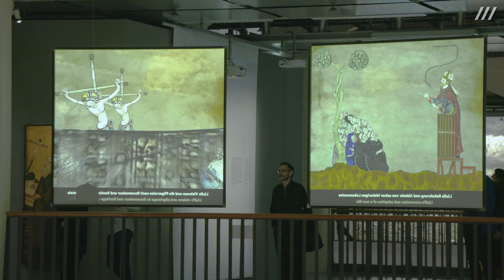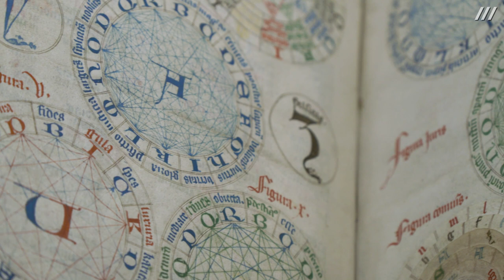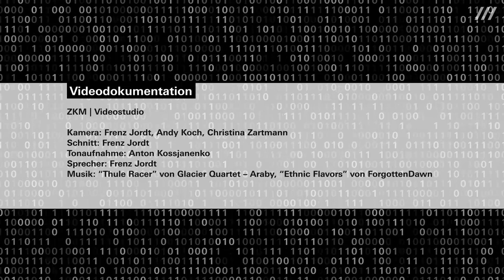DIA-LOGOS. Ramon Llull und die Kunst des Kombinierens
Die Ausstellung »DIA-LOGOS. Ramon Llull und die Kunst des Kombinierens« widmete sich dem herausragenden mallorquinisch-katalanischen Philosophen, Logiker und Mystiker Ramon Llull (um 1232 –1316), dessen Leben bis heute eine Vielzahl an DenkerInnen, KünstlerInnen und WissenschaftlerInnen fasziniert.

Von der Literatur, der bildenden Kunst, der Philosophie, der Musik sowie Religion und Politik –Spuren Ramon Llulls universaler Konzepte und Ideen finden sich in den unterschiedlichsten Feldern wieder und wirken bis in die Informationstheorie, Informatik und Medientechnologie hinein. Die Ausstellung lässt dadurch ein vielschichtiges Netz an Bezügen bis in unsere Gegenwart zu. Neben der Bedeutung der llullschen Kombinatorik für generative und algorithmische Prinzipien in der Entwicklung fortgeschrittener Medientechnologien sind es insbesondere hochaktuelle Fragen nach Formen des Wissens- und Wertetransfers, die sich in einer unbedingten Bereitschaft zum Dialog realisieren.

Videodokumentation:

ZKM | Videostudio

Kamera: Frenz Jordt, Andy Koch, Christina Zartmann
Schnitt: Frenz Jordt
Tonaufnahme: Anton Kossjanenko
Sprecher: Frenz Jordt